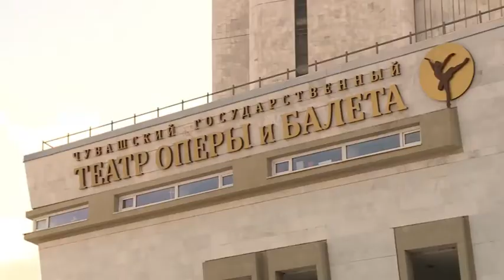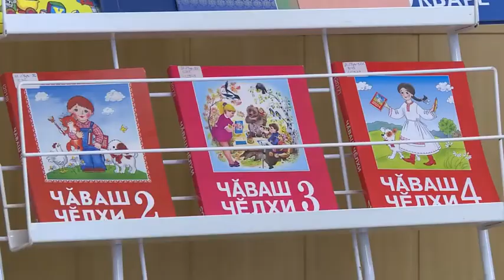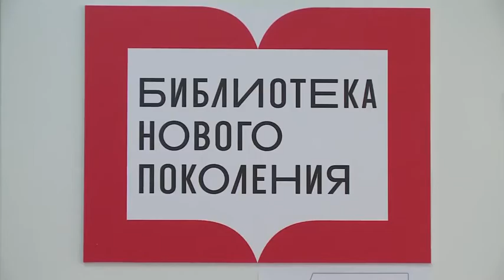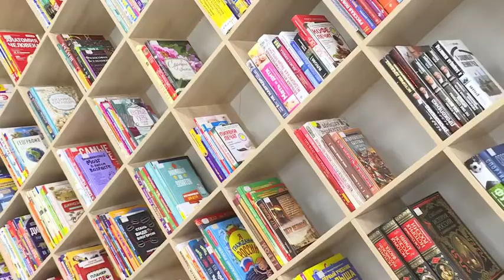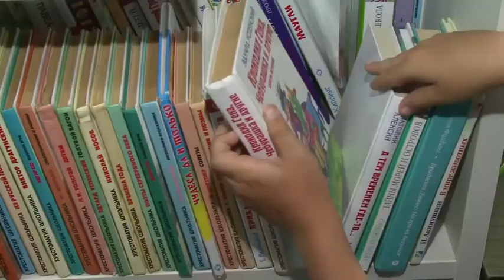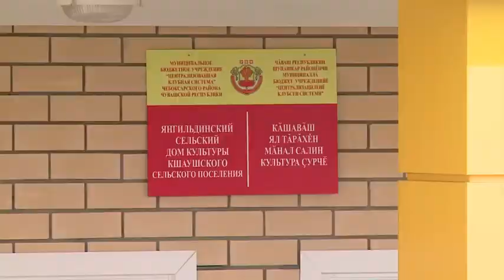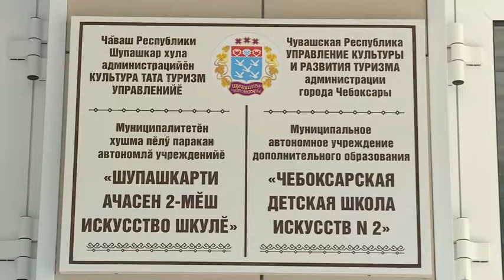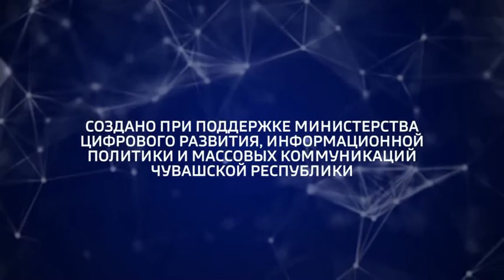Культурное достояние Чувашии - от прошлого к современности.